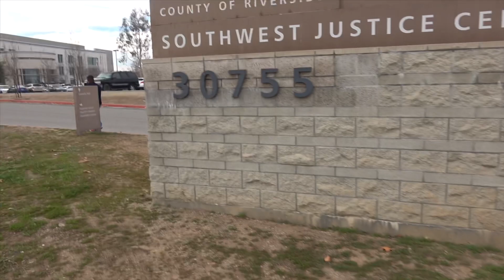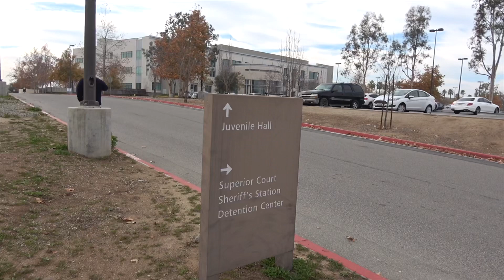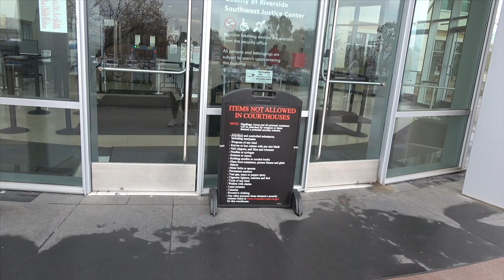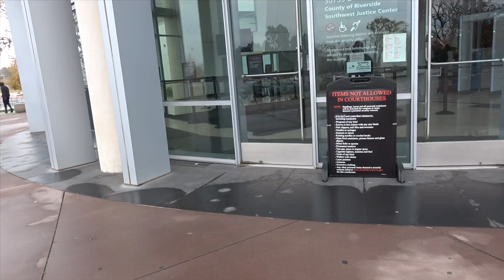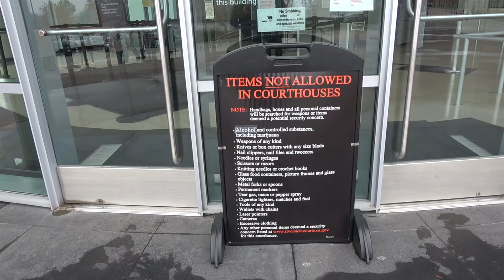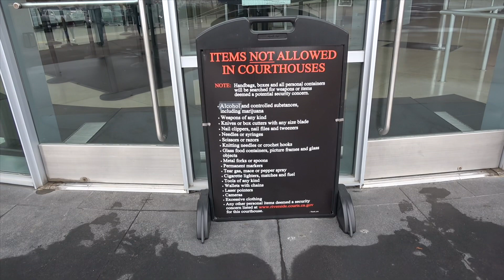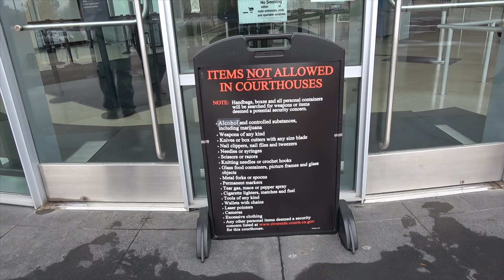4 Funny Acting Deputies Enforcing Policy. YOU CANT RECORD IN HERE!!!!!!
I went to Palm Springs, Desert Hot Springs, Palm Desert, and Indio California all in one day with Baba Yaga News Update
Help keep SJVT on the road